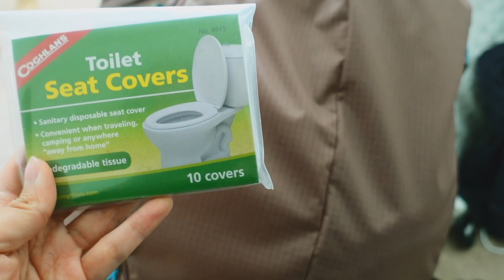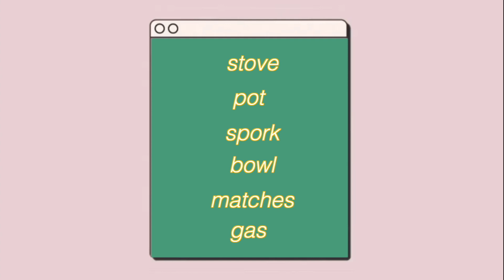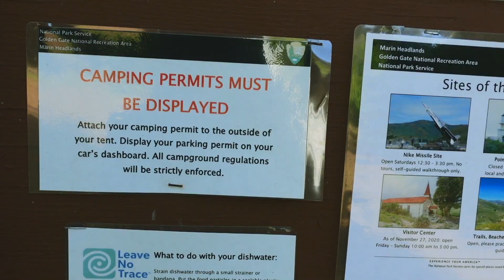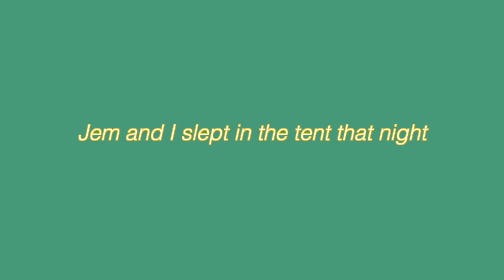Camping vlog - Minimalism packing, campsite tour, cooking near Golden Gate Bridge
Hi y’all! I went camping in San Francisco, right next to the Golden Gate Bridge by the Marin Area. We booked Bicentennial Campgrounds, a wonderful and quite the windy spot! I’ll cover my packing list (quite minimalist), campsite tour, sheltering systems like the Bivy sack, campsite cooking (one pot meals - vegetarian/vegan), and some cool hikes around the area!

Time stamp:
Packing 0:47
Campsite Tour 3:09
Sheltering systems: featuring Bivy sacks 4:04
Cooking enchilada in one pot 5:05
Hiking in Marin / Bicentennial area 8:49

Packing List!:
- For Fun: Film camera
- Cooking: Stove, pot, spork, matches, bowl, gas
- Groceries: Fresh fruits, bananas, apples, savory snacks, sweet snacks
- Clothing: Sun hat, Layers of clothing (to cover range of 30 degrees to 80 degrees), beanie, scarf, hiking shoes, Birks (easier shoes to change back into after a long day of hiking)
- Essentials: Headlamps / flashlights, trash bags, sanitizers, face masks (during COVID), water pack / bottles, power pack (external battery charger), first aid kit, Blister mole skin, toilet seat covers for porta-potties, hand warmers
- Camping: Tent, first aid kit, biodegradable soap and rag
- Toiletries (smelly items bag): Face wipes, cleaning wipes, sunblock, makeup, toothbrush

Dinner recipe:
- Vegetarian Enchiladas: Soyrizo, canned black beans, corn, diced tomatoes, corn tortilla, taco seasoning